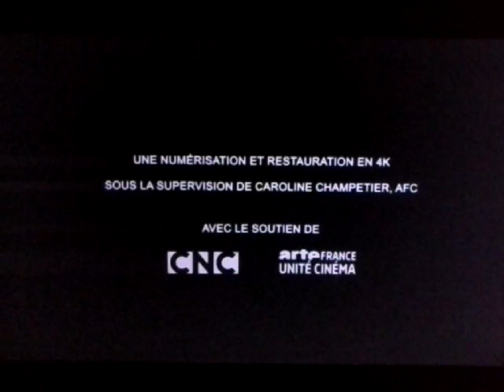MK2/CNC/Arte France Unité Cinéma (1997-/20??)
From "La Femme D'à Côté" (1981)